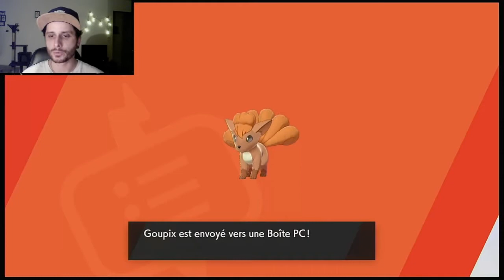KABU TIENS TOI PRÊT !!!! Let's Play Pokémon Épée #11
Yop les amis ! On se retrouve aujourd'hui pour le 11ème épisode de ce Let's Play sur Pokémon Épée ! Aujourd'hui nous allons affronter le champion de l'arène de type Feu, Kabu !

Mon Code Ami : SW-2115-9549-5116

On se retrouve très très vite pour de prochaines aventures ! Ciao !!!